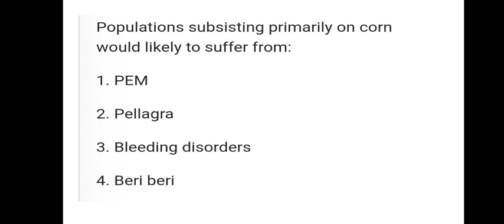NEET BIOLOGY 2023| TELANGANA JL 2023